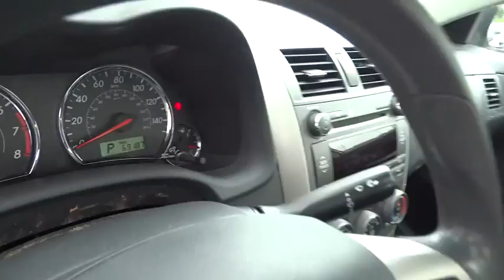2011 Toyota Corolla Westminster, Owings Mills, Hanover, Reisterstown, MD, York, PA MU572470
2011 Toyota Corolla

ONE OWNER, CLEAN CARFAX, ALLOY WHEELS, CD PLAYER, and SUNROOF/MOONROOF. Mile One 12/12 Warranty Certified. Hey! Look right here! Want to save some money? Get the NEW look for the used price on this one owner vehicle. Previous owner purchased it brand new! This Corolla is finally the car that really can do it all! Go and do what you wish, it's got the room AND the ability! A 2010 Consumer Digest Best Buy Award winner. Unlike most of our Competitors, when purchasing a Previously Owned vehicle from Heritage, you will not encounter any hidden charges (i.E. Reconditioning Fees, additional Maryland State Inspection costs or Freight Fees.) The only additional cost to our Internet Price is State Tax, Tags, License and $299 Dealer Processing Fee.